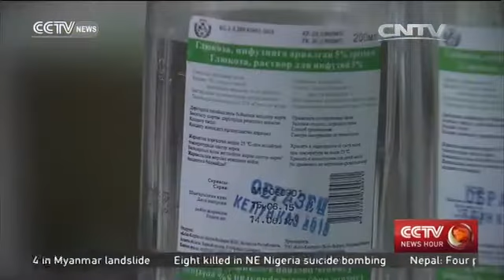Chinese company establishes drug factory in Almaty